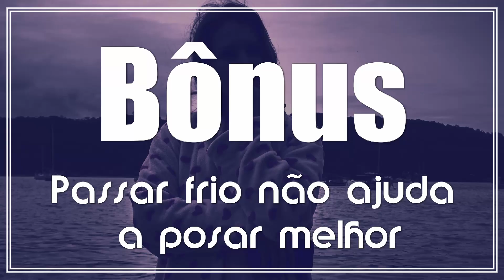10 DICAS DE POSES PARA ALONGAR A SILHUETA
Você não sabe o que fazer para mostrar sua beleza nas fotografias? Aqui vão 10 dicas para te ajudar a alongar seu corpo e aumentar sua elegância ao posar para fotos e ensaios. Estas são dicas práticas e rápidas trazidas por mim e pela Kell, consultora de imagem de modelos e misses.

☛ Para receber meus melhores vídeos no seu Whatsapp, entre no nosso grupo do YOUTUBE

☛ Para receber meus melhores vídeos no seu Email e ainda Ganhar Vários Livros Digitais com Dicas de Fotografia acesse